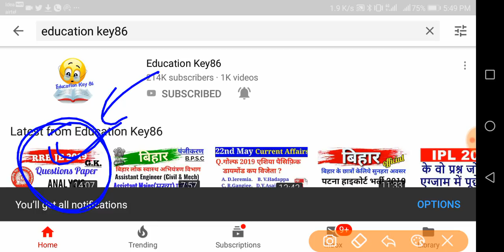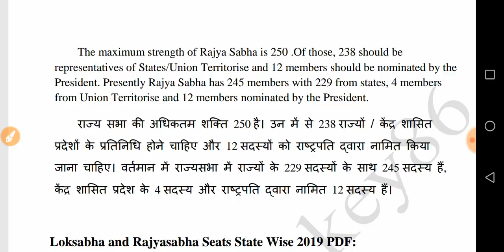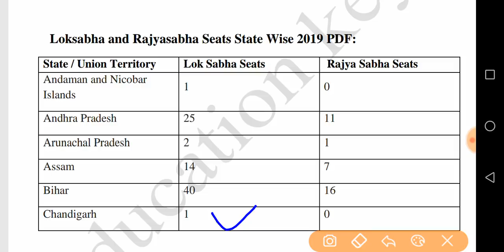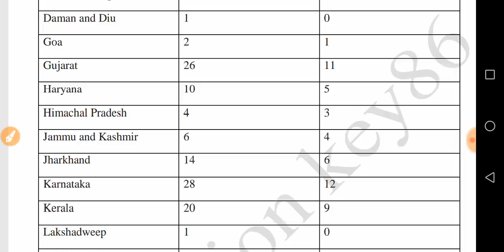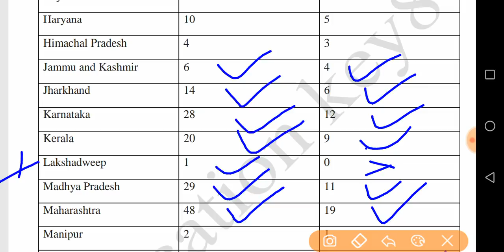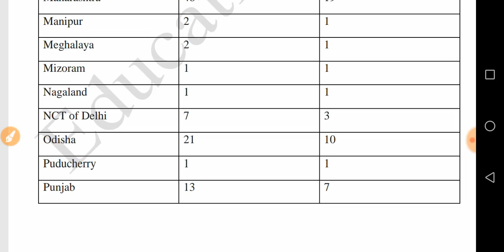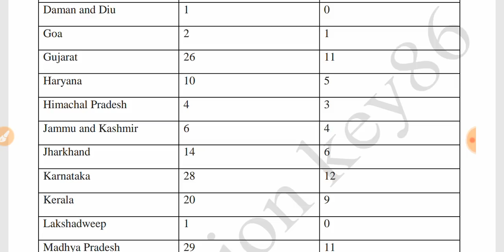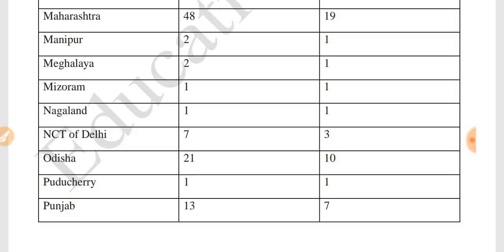किस State में कितना Lok sabha Seat है याद करलो रेलवे के एग्जाम में पूछ रहा है |state wise seats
किस State में कितना Lok sabha Seat है याद करलो रेलवे के एग्जाम में पूछ रहा है

lok sabha seats of states in india trick

total lok sabha seats in india state wise

lok sabha election 2019 state wise list

lok sabha election 2019 seats state wise